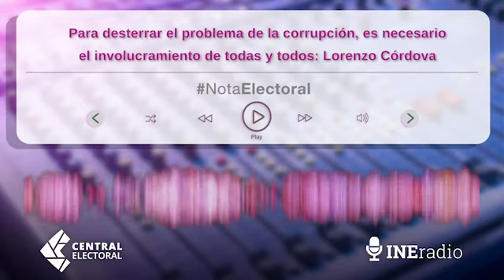Para desterrar la corrupción, es necesario el involucramiento de todas y todos: Lorenzo Córdova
Al participar en el 10º Seminario Internacional Corrupción y Política en América Latina: Pesos y contrapesos, llevado a cabo en el marco de la 35 Feria Internacional del Libro de Guadalajara, el Consejero Presidente del INE Lorenzo Córdova señaló que la corrupción es una amenaza contra la democracia que aleja a la ciudadanía de la política y desgasta a las instituciones.

Destacó que para desterrar este problema, es necesario el involucramiento de todas y todos.